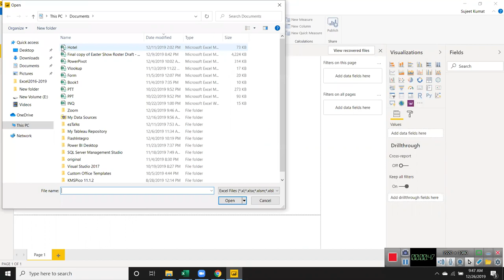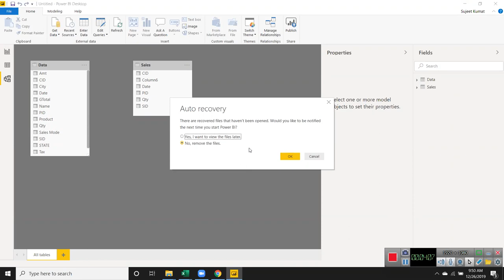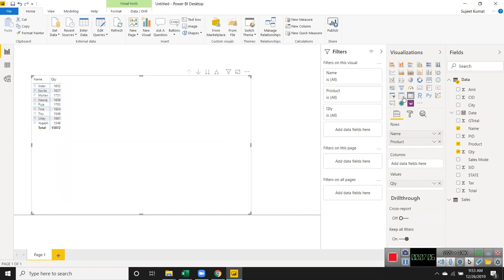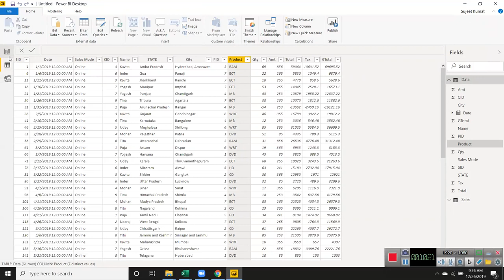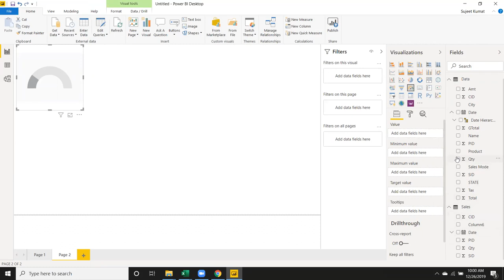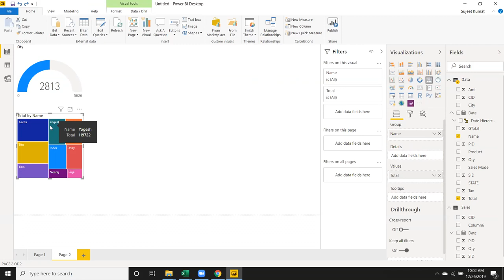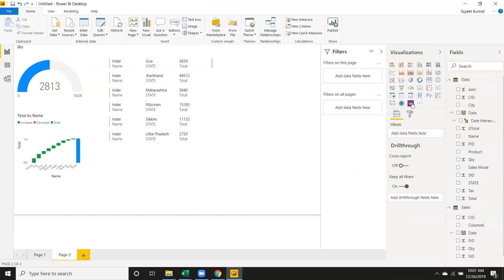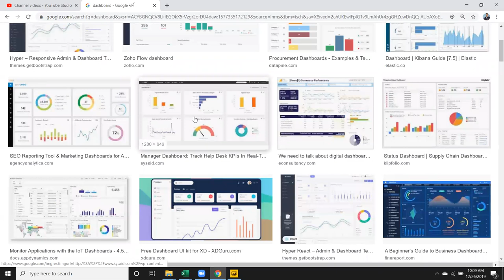Microsoft Power BI Classes in Hindi